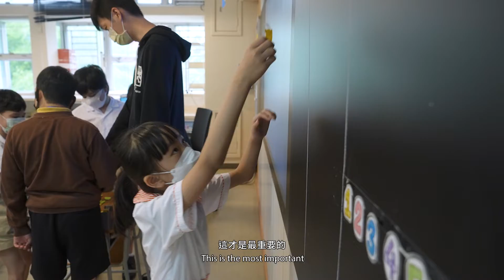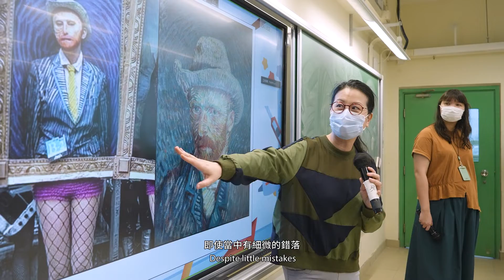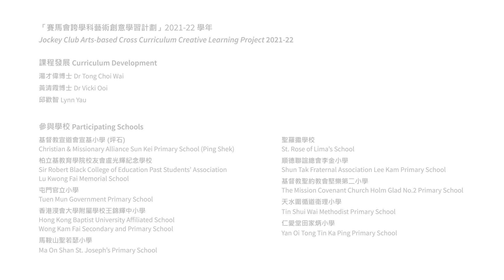影像日記 2021-22｜Visual Diary 2021-22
影像日記｜賽馬會跨學科藝術創意學習計劃 2021-22
「賽馬會跨學科藝術創意學習計劃」由香港賽馬會慈善信託基金捐助，為期三年，旨在增補本港的學校課程，透過藝術培養創意、慎思明辨、溝通能力、協作技能及回饋社會。

Visual Diary - Jockey Club Arts-based Cross Curriculum Creative Learning Project 2021-22
Funded by The Hong Kong Jockey Club Charities Trust, the Jockey Club Arts-based Cross Curriculum Creative Learning Project is a 3-year endeavour designed to complement the Hong Kong school curriculum to foster Creativity, Critical Thinking, Communication, Collaboration & the spirit of Contribution through the arts.

誇啦啦藝術集匯
創意協作行政團隊：楊苑澄   林卓蒨   任苡嵐
市場推廣團隊：李莉   黃珮妍
The Absolutely Fabulous Theatre Connection
Creative Catalysts Admin Team: Ebona Yeung   Eleanor Lam   Christie Yam
Marketing Team: Lily Lee   Olivia Wong